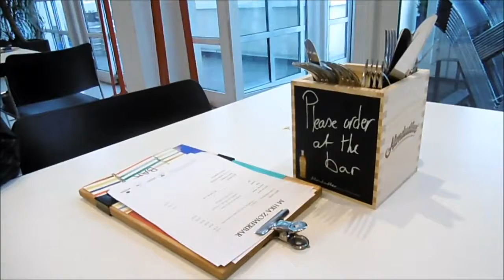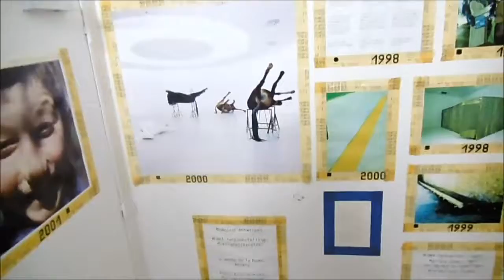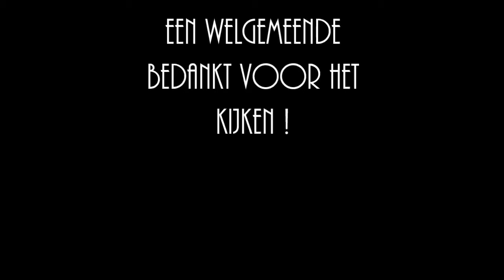Muhka bezoeken, pizza eten bij da Antonio & met 'vlammen' gooien // VLOG 11 // Helentertainment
Deze keer ging ik een museum bezoeken, at ik bij de lekkerste pizzeria van Antwerpen en werd er met 'vlammen' gegooid, waar jammer genoeg geen beelden van zijn, daar het besef van filmen hiervoor te laat kwam.